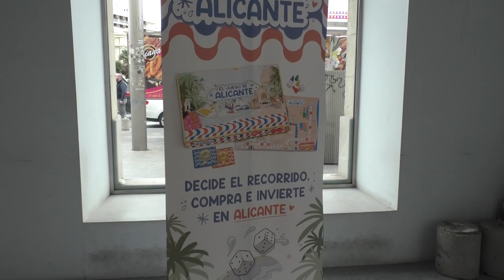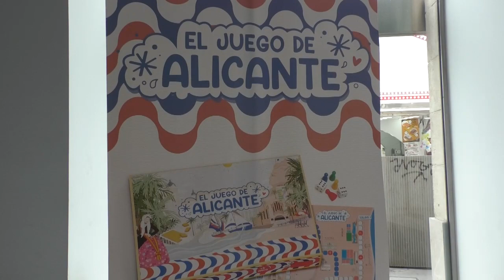Sale a la venta 'El juego de Alicante'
El Ayuntamiento de Alicante, ha presentado junto a la Cámara de Comercio de Alicante, un curioso juego que tiene como objetivo principal promocionar los lugares más divertidos y significativos de la ciudad.

En ‘El juego de Alicante’, se han reproducido calles, comercios, empresas, entidades y lugares representativos de la ciudad. La mecánica y funcionamiento de este juego es una mezcla entre el conocido juego del Monopoly y el clásico juego de la Oca.

La edil de Educación, Julia Llopis, ha puesto en valor la importancia de iniciativas como estas para redescubrir Alicante y valorar lo que tiene.

Desde Comercio, Lidia López, ha destacado que este juego conseguirá que mediante el juego se conozcan los comercios y los puntos de interés de la ciudad.

Para ganar los jugadores recorrerán el tablero pasando por las principales calles de Alicante, que podrán adquirir previo pago con los billetes patrocinados por la Cámara de Comercio.

Asimismo, el presidente de la Cámara de Comercio, Carlos Baño, ha destacado la importancia de apoyar este tipo de proyectos y a los emprendedores.

‘El juego de Alicante’, diseñado por Paloma Marqués, se podrá adquirir en las principales jugueterías, librerías y grandes almacenes de la ciudad y también se repartirá por los colegios.